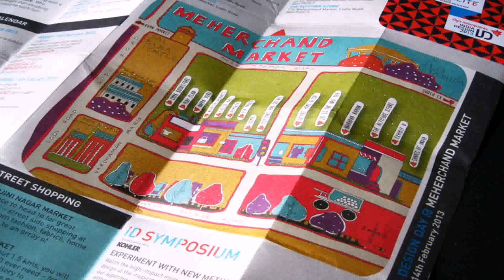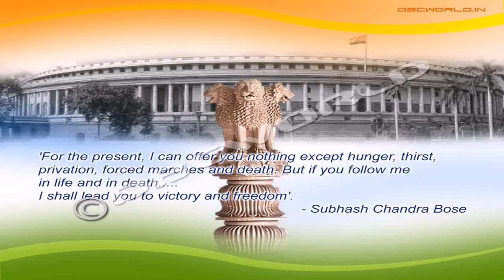Home Designs Maps India (see description) (see description)